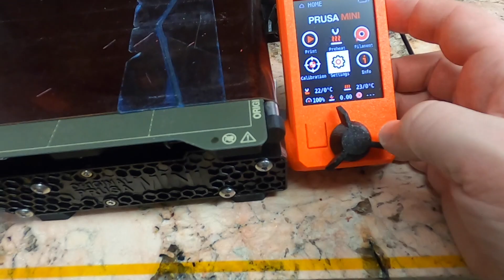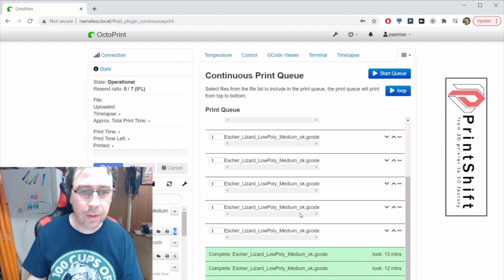Prusa Mini: Bondtech Extruder Upgrade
I've been working on adding part-ejection to the Prusa Mini with a conveyor belt - and it has been going so well that I'm taking some time to upgrade the Prusa Mini itself.

In this video I'll install and test the Bondtech available

It upgrades the Prusa Mini's extruder to a dual-drive system, and I must say it's extremely well made.  Even cranking up the speed it prints TPU without jamming - although there's still quite a lot of stringing and ringing due to compression in the bowden tube.

In total, the install took 20 minutes - as usual I'll speed through the more mechanical parts.

This install was on a Prusa Mini +, although there are no changes at all for older Prusa Minis.

PRINTS:
The initial test was a series of PETG Escher lizards:

Project GitHub - make your Mini a proper factory!